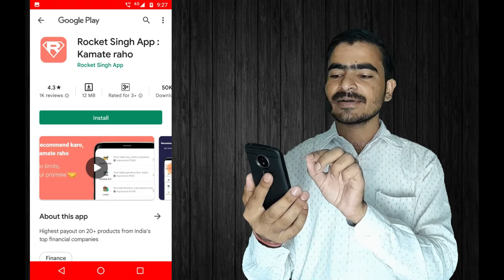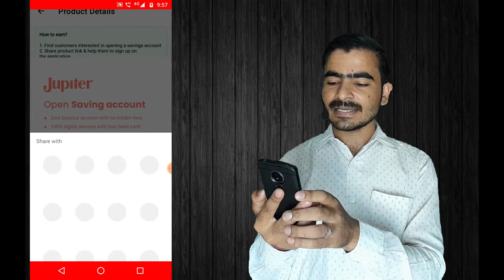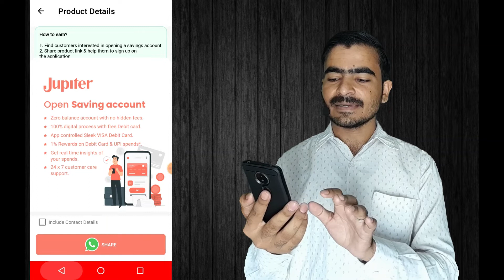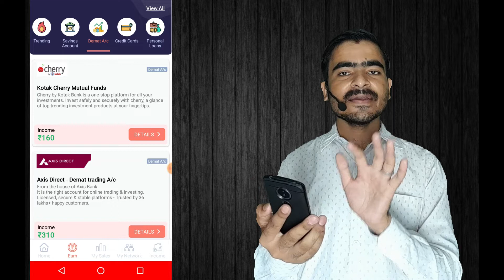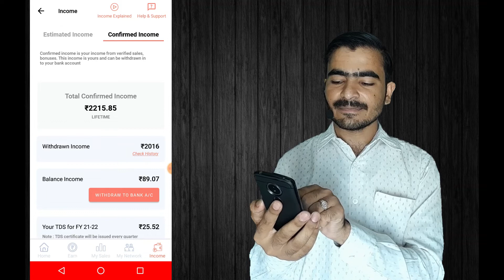Rocket Singh App Se Paise Kaise Kamaye | Full Detail | How To Earn Money From Rocket Singh App 2022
Refer Code👉RS217148